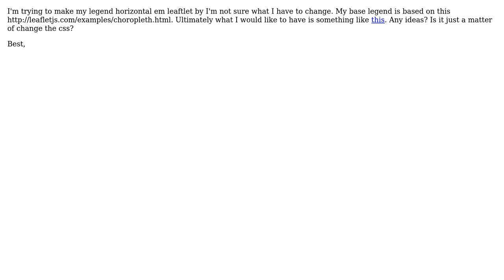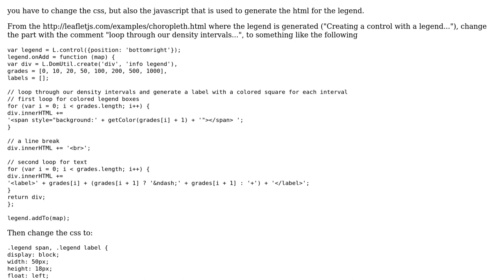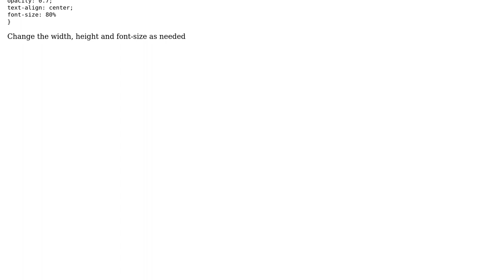GIS: Horizontal Legend Leaflet.js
With thanks & praise to God, and with thanks to the many people who have made this project possible! | Content (except music & images) licensed under CC BY-SA | Music | Images & others | With thanks to user toms user Ricardo Oliveira and the Stack Exchange Network Trademarks are property of their respective owners. You are responsible for your own actions.